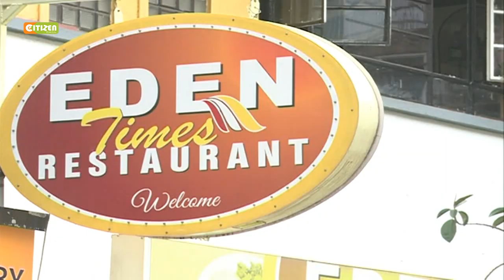Fagio la ufisadi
Mali za washukiwa wa kashfa ya NYS zamulikwa

Tayari mali kadhaa zinachunguzwa na serikali

Wamiliki waonywa dhidi ya kuziuza

Mali za Washukiwa  9 zinachunguzwa

Mashamba,hoteli,nyumba za washukiwa zamulikwa